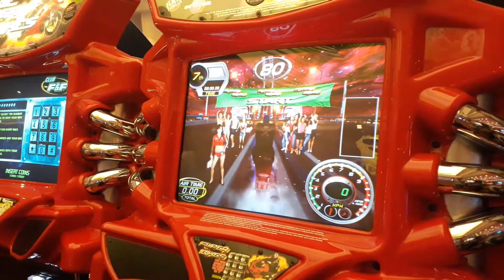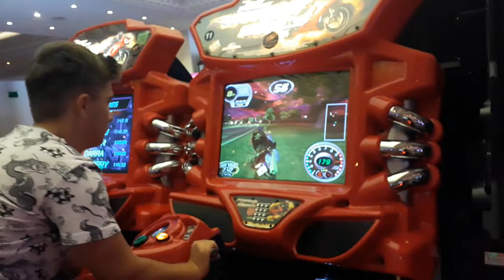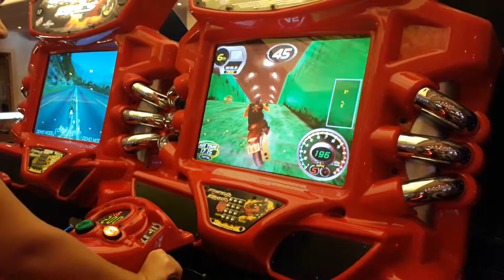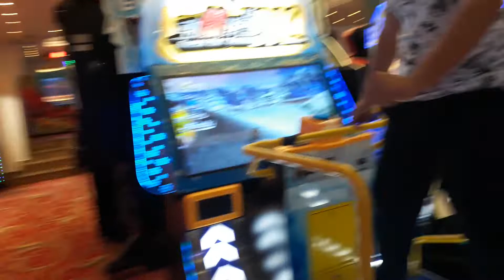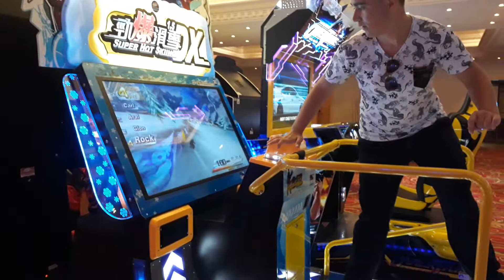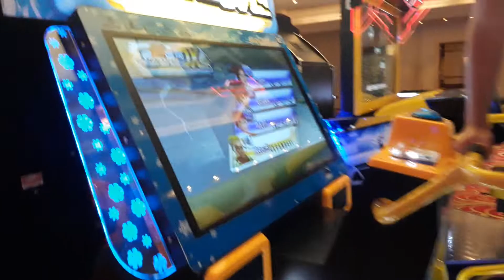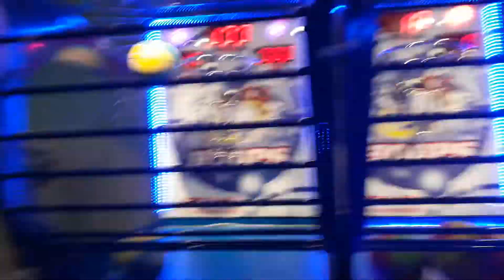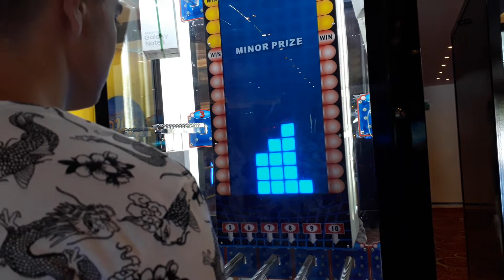OYUN SALONUNDA 1 GÜN 🕹🎮